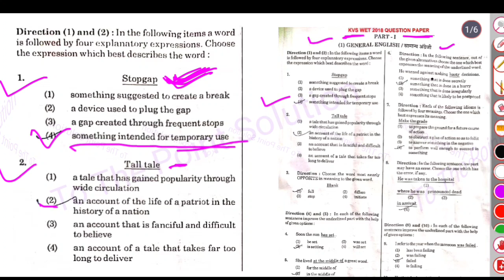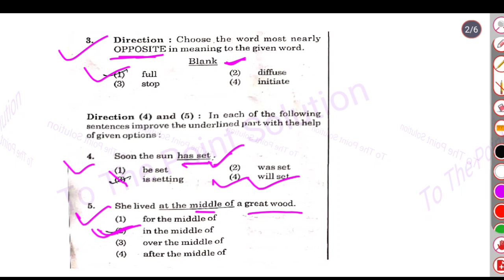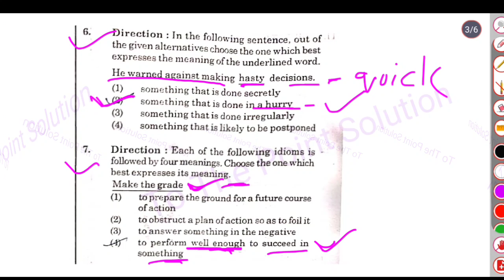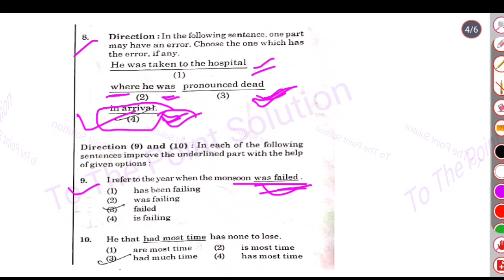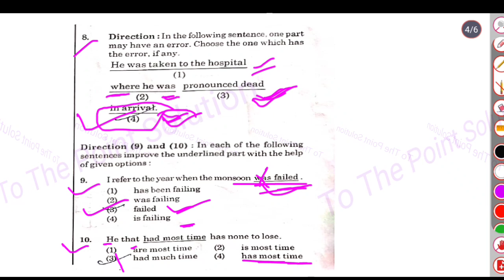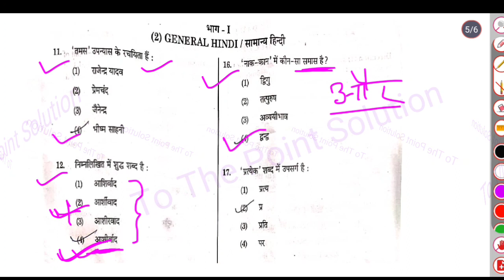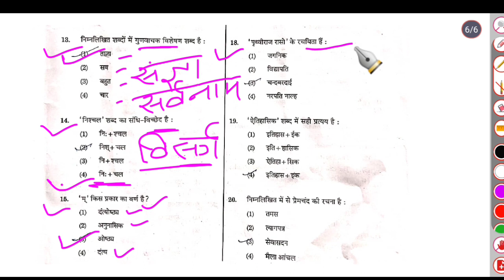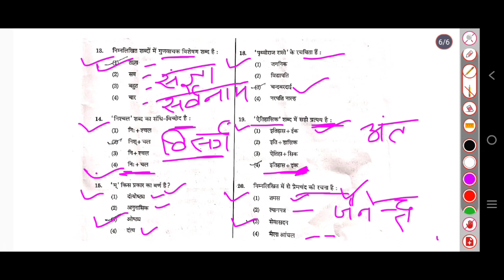KVS TGT WE previous year paper 2018 with solution || part 1 || with pdf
kvs TGT WE previous year question paper with solution
kvs previous year paper
kvs previous year paper 2018

kvs 2018 previous year paper pdf link

KVS Recruitment 2022 Notification PDF
kvs recruitment 2022-23
KVS Non Teaching Recruitment 2022 Notification PDF
KVS Recruitment 2022 Notification Out for TGT, PGT, PRT Posts
KVS has released 13,404 teaching and non-teaching vacancies in KVS schools across the nation. KVS Teacher Vacancy 2022 will be a golden opportunity for students ...
KVS Vacancies: 13,404
KVS Last Date to Apply: 26 December 2022
KVS Online Registration: 5 December 2022
KVS Selection Process: Written test & Interview
Will there be KVS recruitment in 2022?
How to Apply For KVS Recruitment Process 2022?
kvs electrical post
kvs electronics engineering post
how to apply kvs form
kvs me class 10th jaruri hai ya nahi
Kvs eligibility criteria
kvs sallary
kvs tgt classes
kvs tgt we classes
kvs tgt we coaching